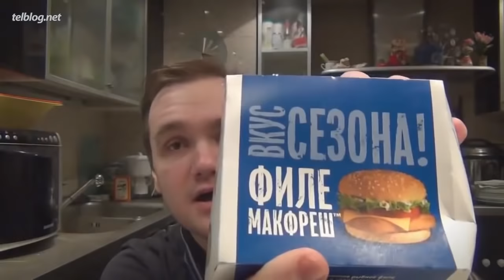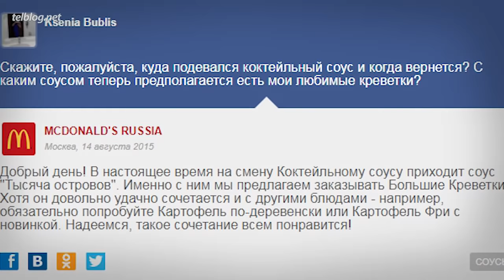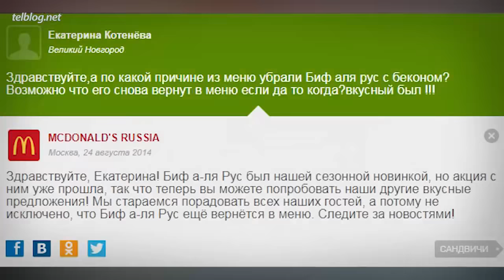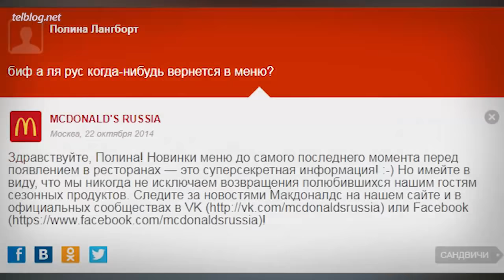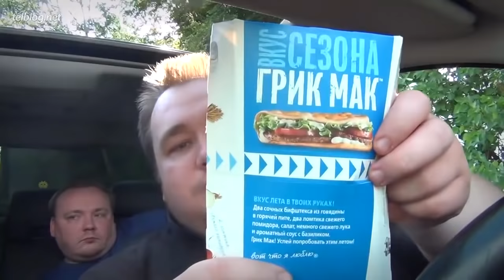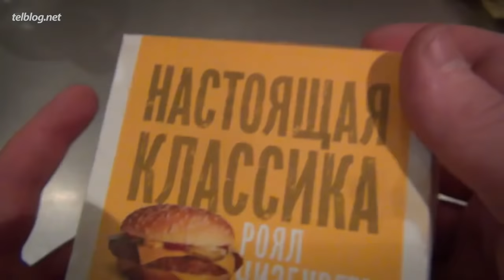Топ10 ИСЧЕЗНУВШИХ Вкусняшек Макдональдса!